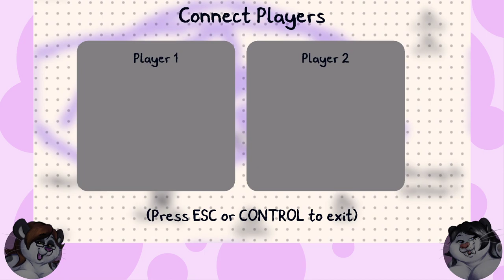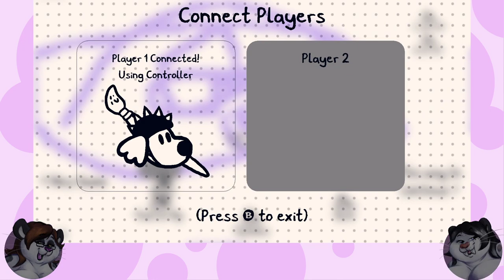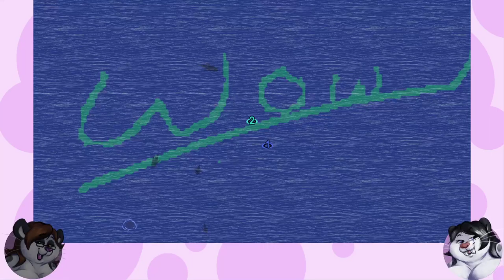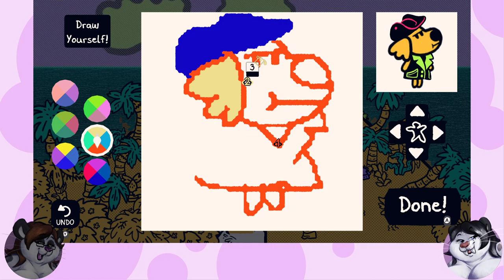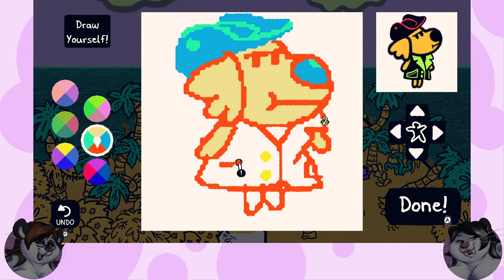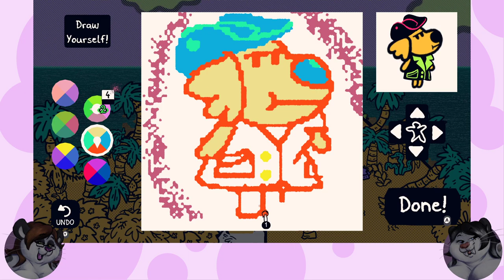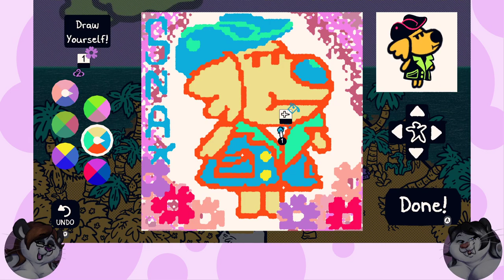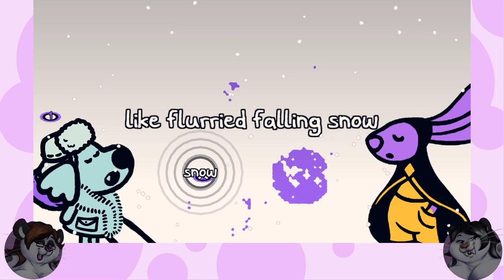Chicory dickory dock. that's it, that's the stream title [Chicory Part 4]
More Chicory, more confronting internal strife, and more cute animals. Also Sleet keeps turning the hot spring yellow, which is kind of rough.

Chapters:
0:00 Intro
13:13 Chicory
2:52:44 Wrap-up

Originally broadcast: July 7th, 2021